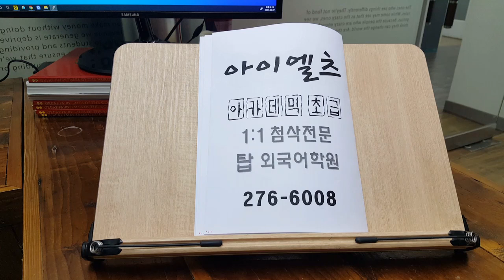전북대 IELTS 아이엘츠 아카데믹 유학 연수 개인과외 스피킹 전주기초영어회화 210408